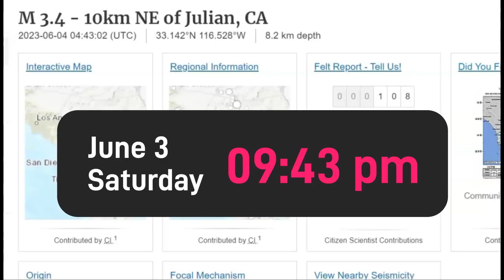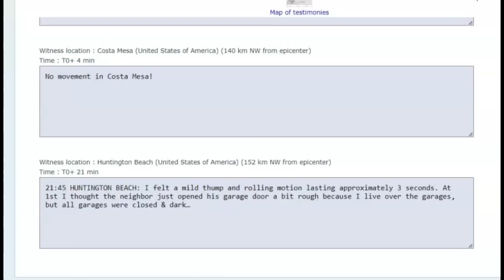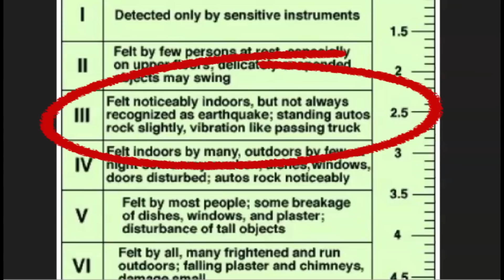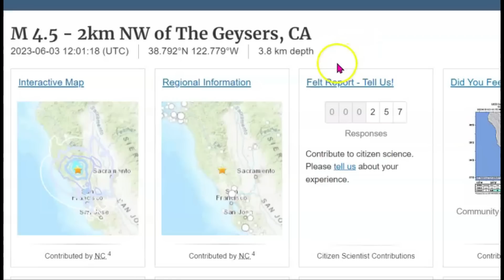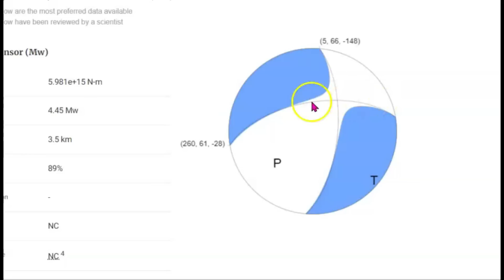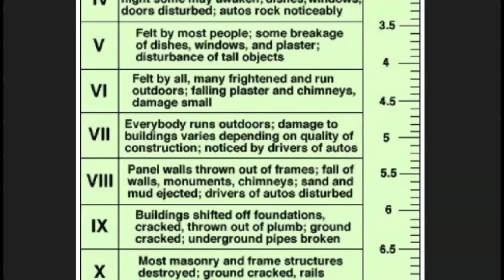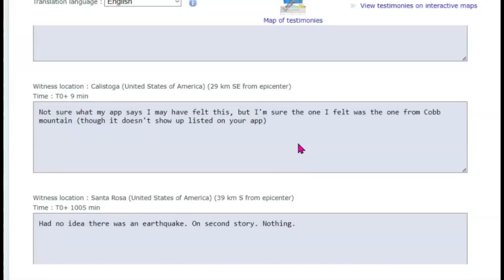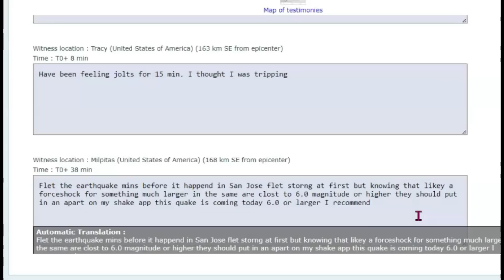Two Earthquakes In California, Julian, CA and Cobb Mt, Damage Light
Did you have any damage from either of these earthquakes? Julian, CA and Cobb Mt. If so please commend with a description of what it was like.